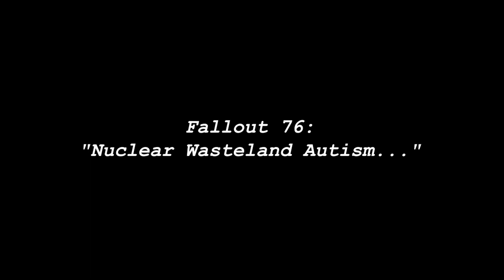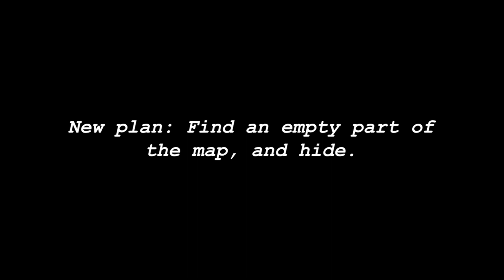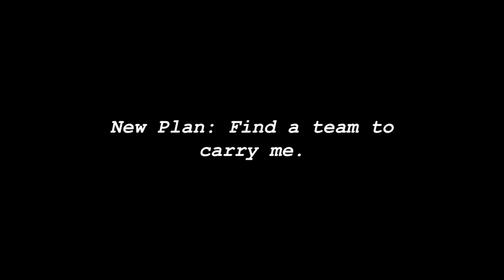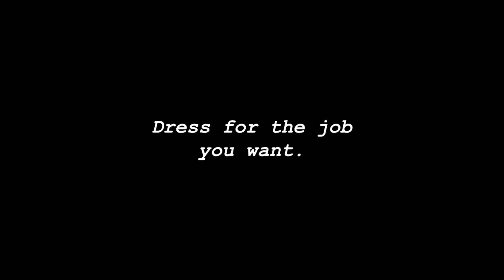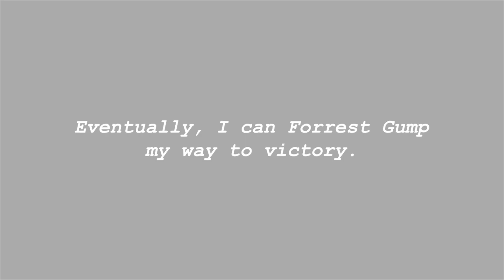Fallout 76: Nuclear Winter Autism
Your ass is hanging out, and I like it.